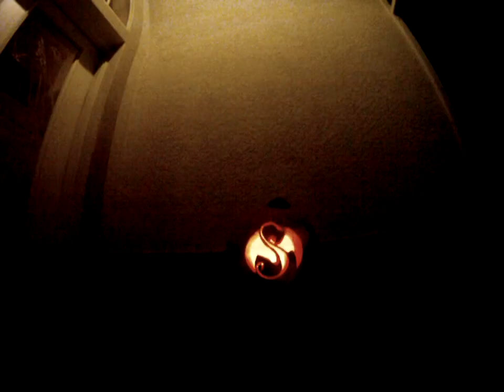Tech N9ne Strange Music Pumpkin: GoPro HD time lapse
Strange Music pumpkin baby!